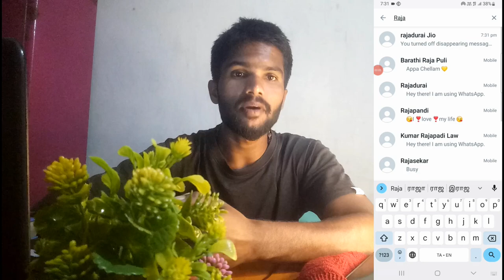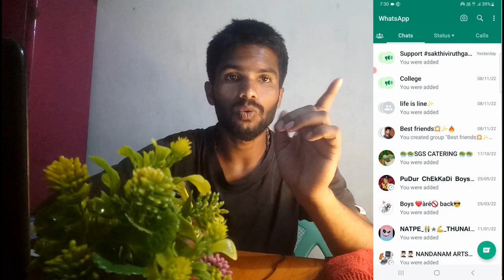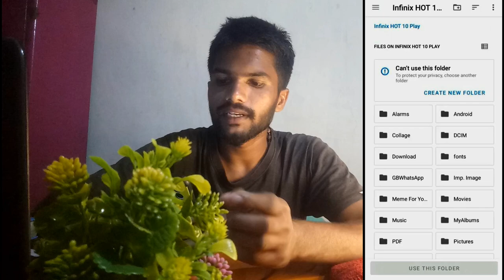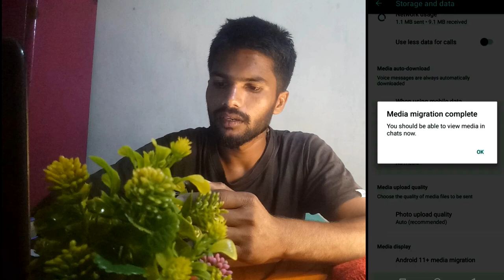Whatsapp Media Display - Android 11+ Media Migration | Whatsapp Media Not Saved In Gallery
Whatsapp Media Dispaly

              ◾ android 11+ media migration
              ◾ media visibility
              ◾ disappearing messages

My Social 🌐